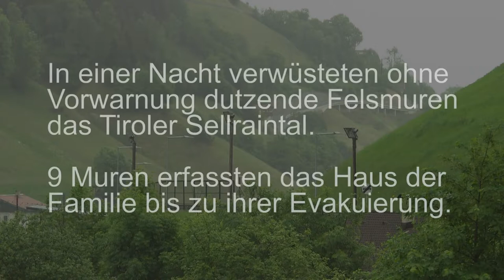Psychische Auswirkungen von Naturkatastrophen in Österreich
Die österreichische Bevölkerung muss sich in den kommenden Jahren auf immer häufiger auftretende Extremwetterereignisse einstellen. Sich richtig schützen und vorbeugend Maßnahmen ergreifen, ist wichtiger denn je, sind sich Experten des österreichischen Versicherungsverbandes VVO, des KFV (Kuratorium für Verkehrssicherheit) und der ZAMG (Zentralanstalt für Meteorologie und Geodynamik) einig. Schon heute sind psychische und materielle Folgen in Österreich nicht zu unterschätzen.